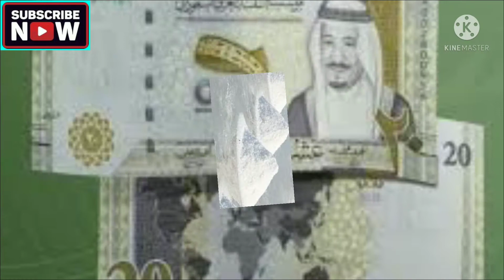न नदी है न झील, फिर सऊदी अरब आखिर कहा से लाता है पीने लायक पानी ? Advance Facts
Your Queries 👇

1) Advance Facts
2) saudi arabia
3) drinking water in saudi arabia
4) water in saudi arabia
5) saudi arabia facts in hindi
6) water in saudi arabia desert
7) water crisis in saudi arabia
8) cost of water in saudi arabia
9) source of water in saudi arabia
10) water well in saudi arabia
11) facts about saudi arabia in hindi
12) water supply in saudi arabia
13) drinking water in hindi
14) saudi arab
15) saudi arabia water supply
16) indian life in saudi arabia
17) grocery shopping in saudi arabia
18) cost of rice in saudi arabia